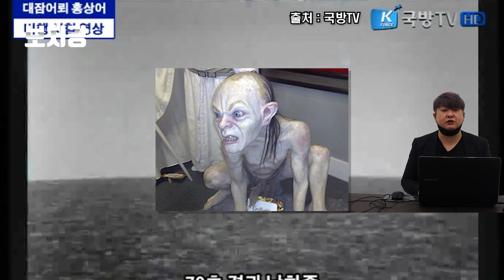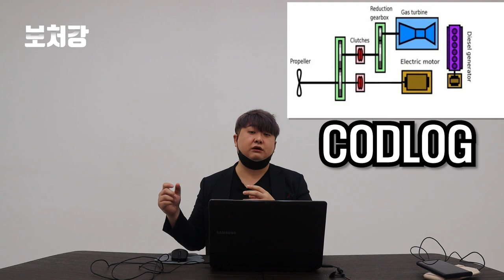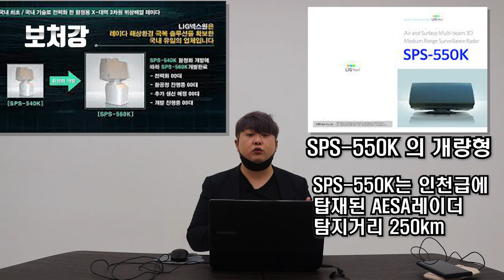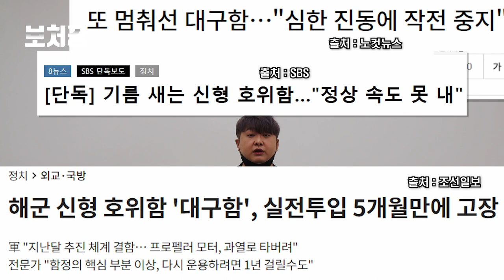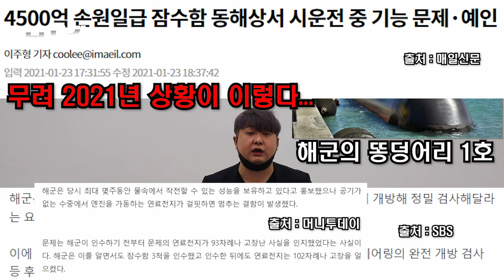해군의 일그러진 코어근육, 대구급 FFG - 한국해군의 신비전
영상 출처

국방 NEWS

국방TV

News event 뉴스이벤트

유용원TV

YTN